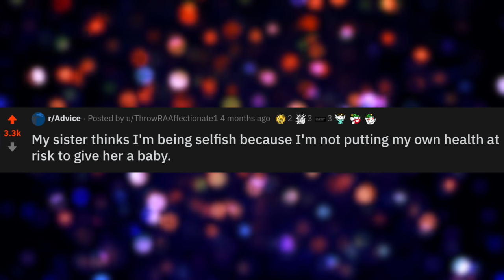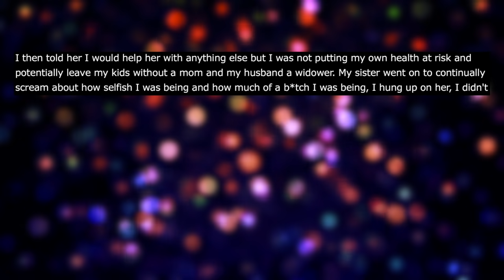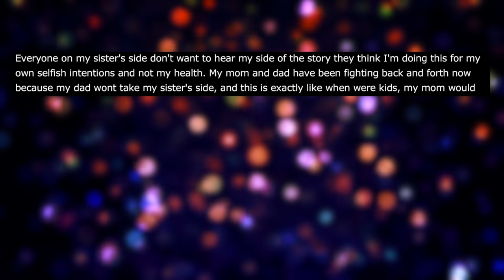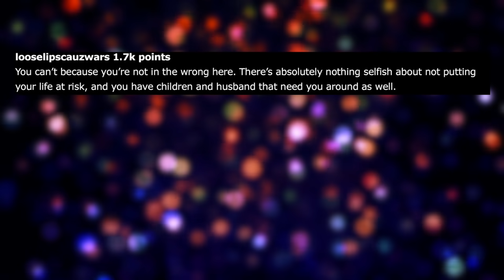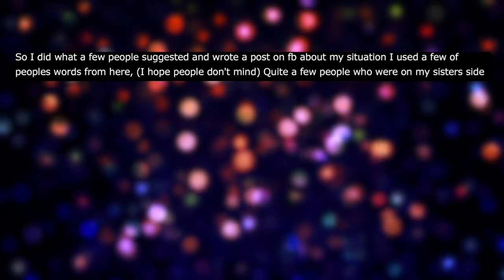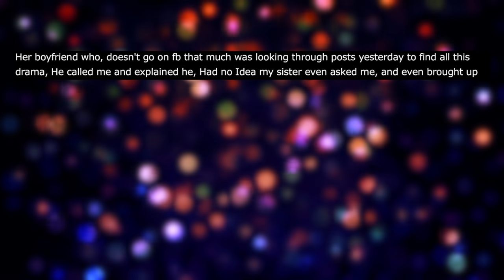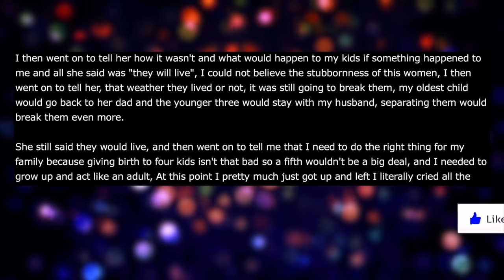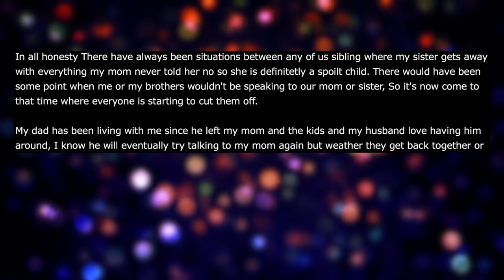r/Relationships | My Sister Doesn't Care If I Die By Being A Surrogate For Her Baby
Reddit Relationship Stories - NEW PODCAST LOCATION r/Relationships | My Sister Doesn't Care If I Die By Being A Surrogate For Her Baby. OP just had her fourth and last baby and it was a complicated birth, so much so, that the next pregnancy could cost OP's life. At the same time, OP's sister learned that she's unable to conceive and wants OP to be a surrogate mother for her child...knowing that OP could die because of it.

00:00 My Sister Doesn't Care If I Die - Original Post
04:26 My Sister Doesn't Care If I Die - Community Coments
06:34 My Sister Doesn't Care If I Die - UPDATE